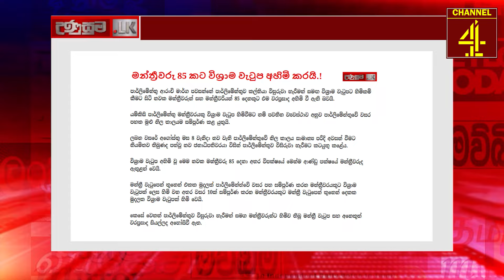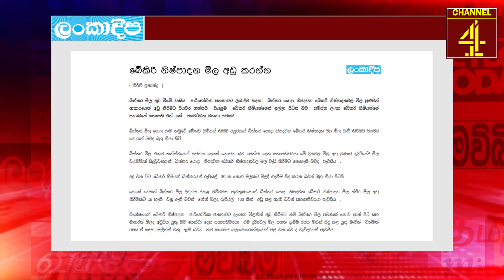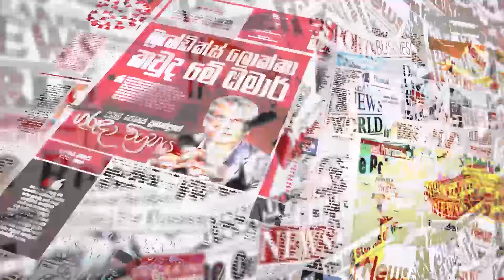දේශපාලන පාවාදීම් රැසක් එක පෙළට තීරණාත්මක පැය 72ක්